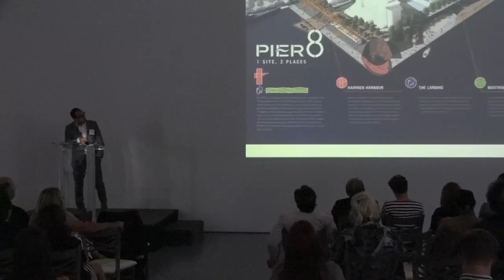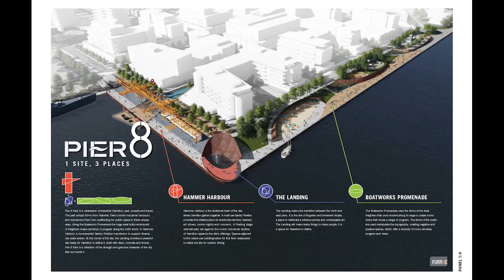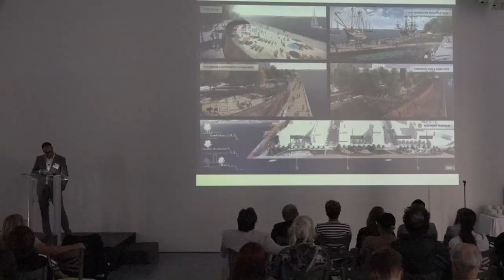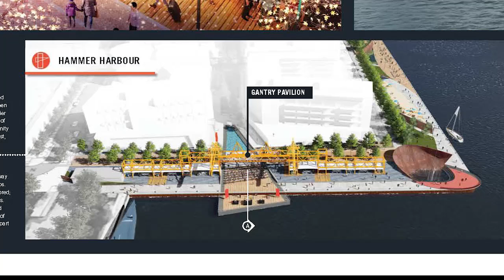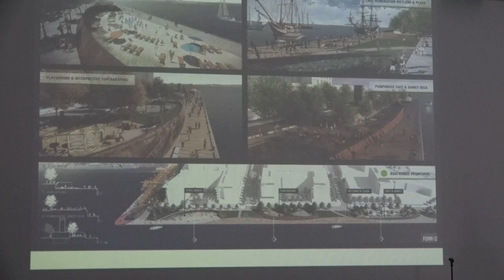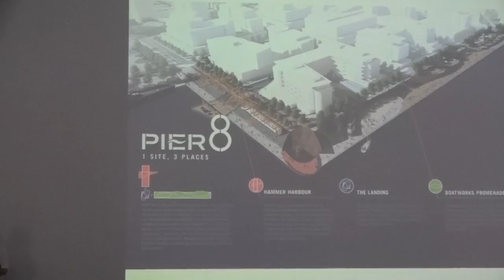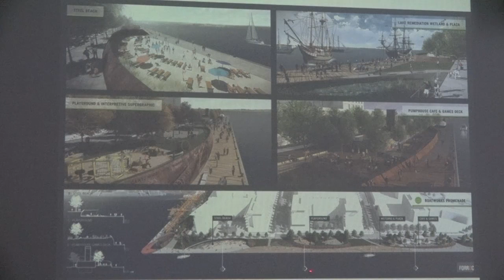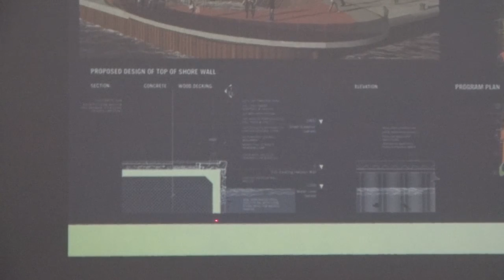Pier 8 Park Design Proposal 1: "Hamilton: Hammer City" by Forrec Ltd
To view the Pier 8 Promenade Park design proposals and share your thoughts, please